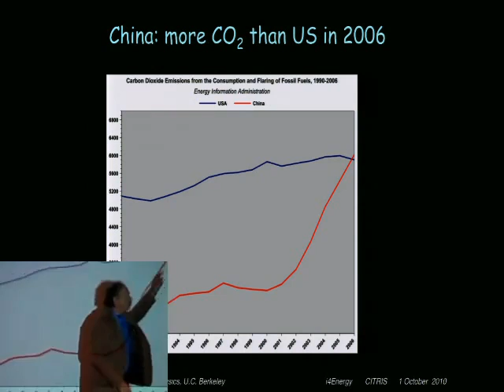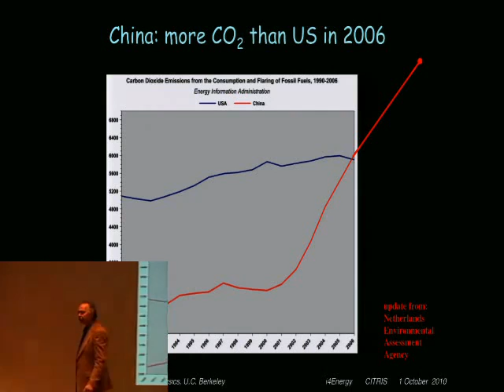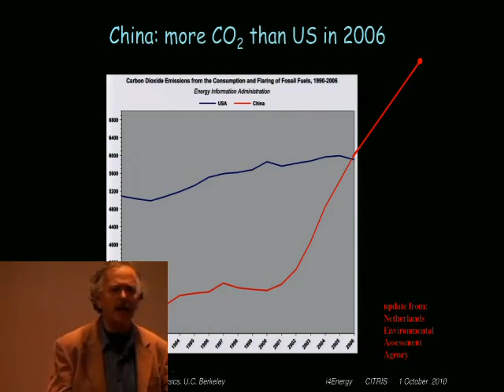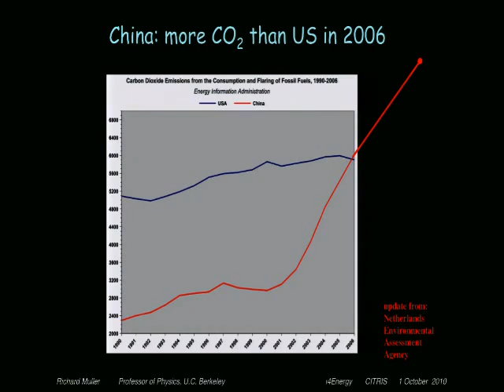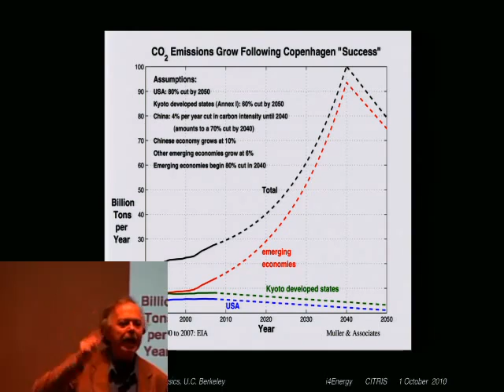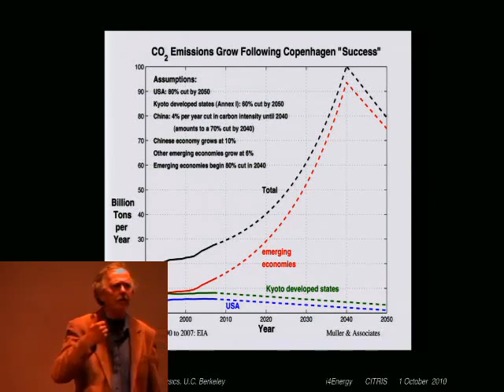Why EPA/US can't do anything about Climate Change explained by Berkeley prof. Richard A. Muller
Berkeley professor Richard A. Muller explains why even if US would cut all of their emissions, it would have no effect on Global Warming/Climate Change (considering we pretend there actually is something like significant global warming due to human CO2 emissions as claimed by IPCC)